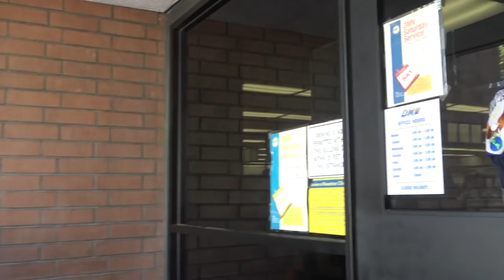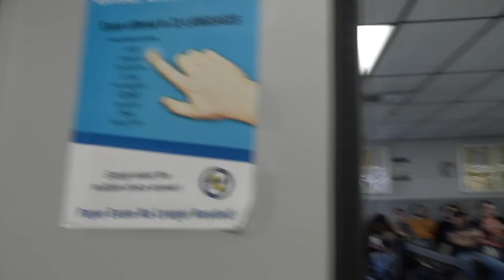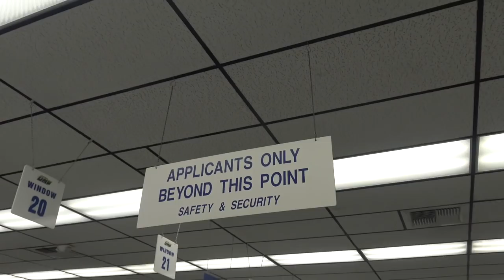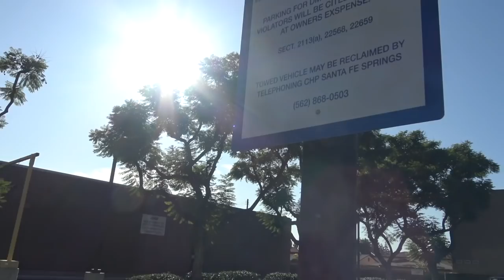Dmv Workers Get Educated On The Spot For Not Respecting Our Civil Rights(Fail)-1st Amendment Audit